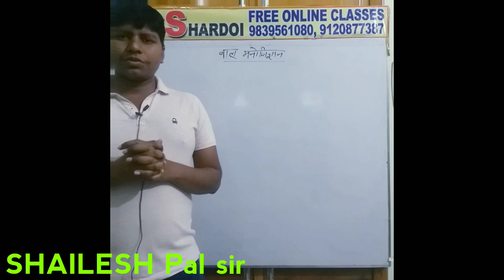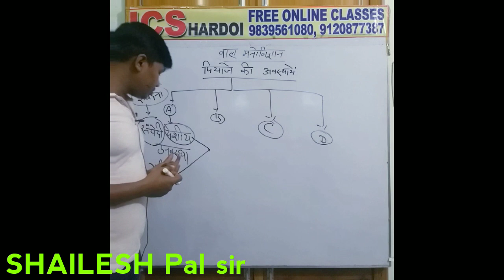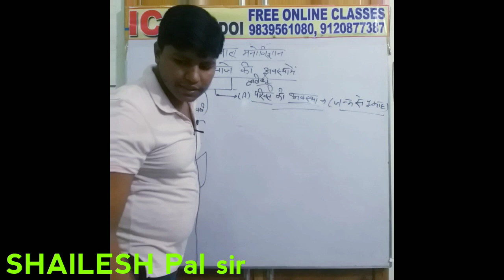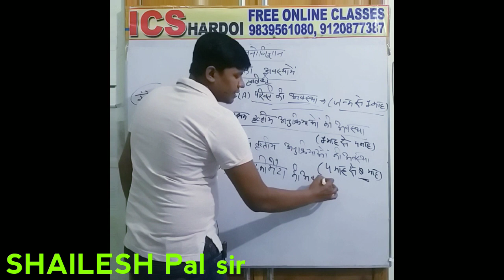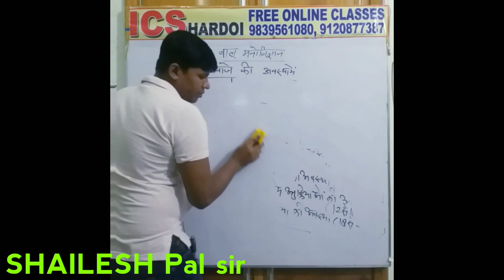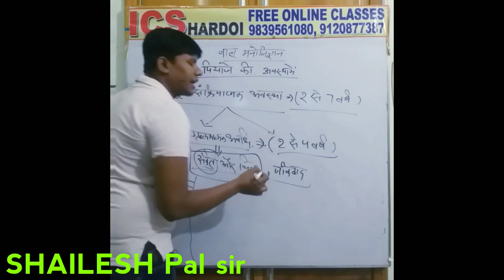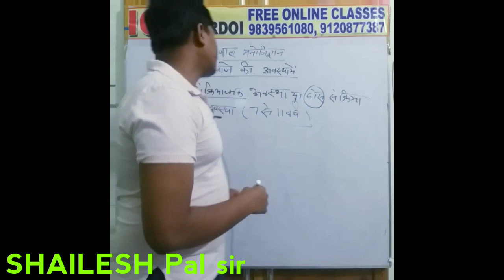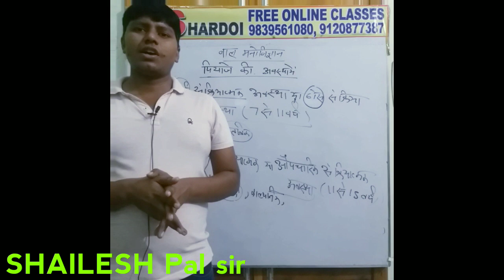PSYCHOLOGY ( पियाजे के द्वारा बालक की अवस्थाएँ) by SHAILESH Pal sir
C.TET/ T.E.T/ S.T.E.T, IAS/PCS and other exam